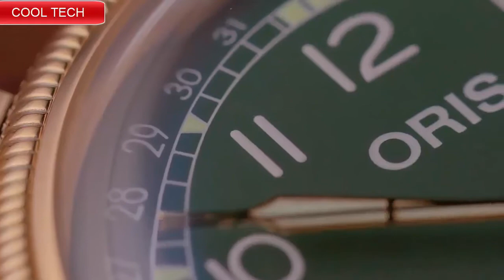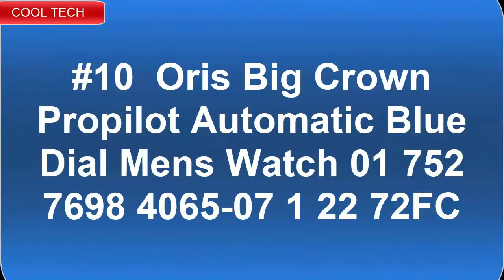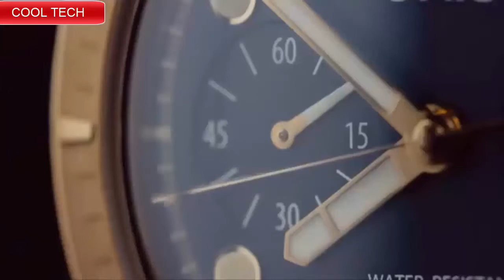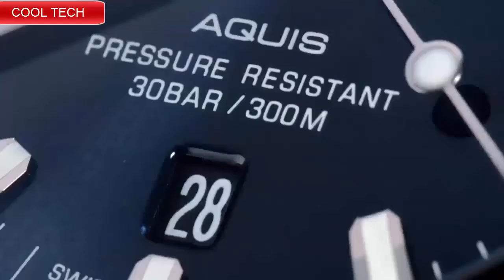Top 15 Best New Oris Watches For Men To Buy in 2022!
Hello Friends If you are looking for the Top 15 Best New Oris Watches For Men To Buy in 2022.You are in the right place.

20.Oris Divers Sixty-Five Chronograph Bucherer BLUE EDITIONS

19. Oris Aquis Date Automatic Blue Dial Stainless Steel with Rubber Strap Men's Watch

18.Oris Aquis Small Second, Date

17.Oris Big Crown Bronze Pointer Date

16. Oris Men's Williams F1 Stainless Steel Swiss-Automatic Watch with Rubber Strap, Black, 24 (Model: 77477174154RS)

15. Oris Divers Sixty-Five

14. Oris Divers Mechanical(Automatic) Green Dial Watch 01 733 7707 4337-Set (Pre-Owned)

13.Oris Big Crown ProPilot X Calibre 115

12. Oris Big Crown Bronze Pointer Date 80th Anniversary Edition- Celebrating an Oris Icon

11.Oris Divers Sixty-Five Chronograph Bucherer BLUE EDITIONS

10.Oris Big Crown Propilot Automatic Blue Dial Mens Watch 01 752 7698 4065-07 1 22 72FC

09.Oris Aquis Date- The Seas of Time

08. Oris Aquis Small Second, Date Blue Dial 45.5mm Stainless Steel Men's Watch

07.Oris Big Crown ProPilot Altimeter with Feet Scale 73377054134MB

06.Oris Great Barrier Reef Limited Edition II

05. Oris Pro Diver Chronograph Mens Watch 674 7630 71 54 RS

04.Oris Aquis GMT Carysfort Reef Yellow Gold Limited Edition

03.Oris Carl Brashear Chronograph Limited Edition

02. Oris Aquis Automatic Blue Dial Mens Watch 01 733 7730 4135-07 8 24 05PEB

01.Oris Aquis Date Relief Grey Dial